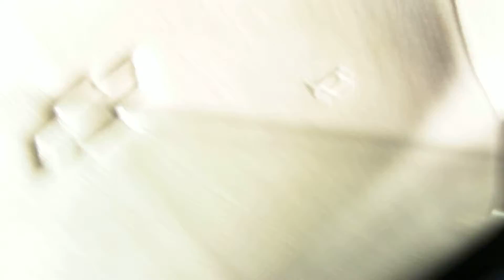Goin to tha skate park in Garland Texas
Getting trippy before we get there of course